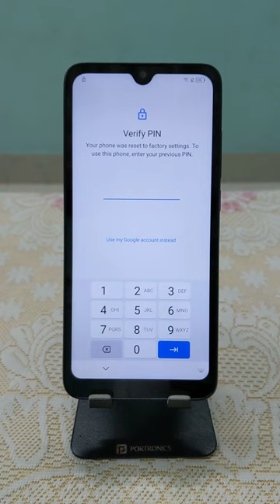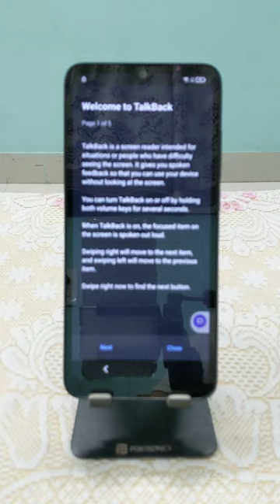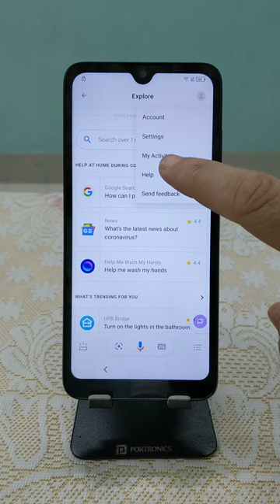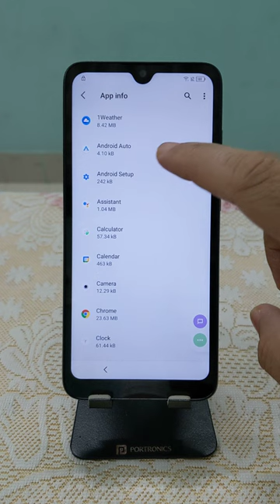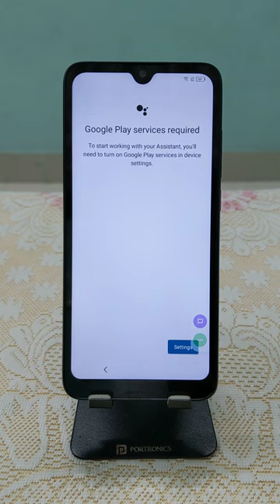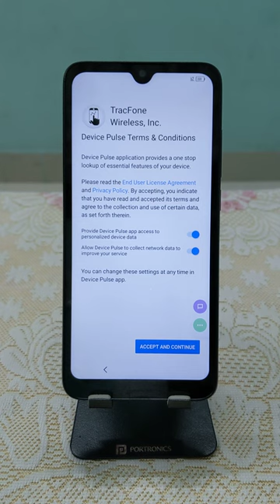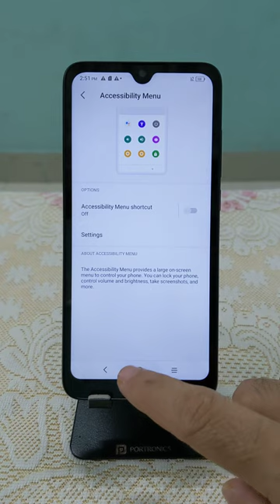All TCL FRP Bypass Android 12 2022 Google account unlock verification without PC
All TCL Android 12 13 FRP Bypass 2024 New Method with PC No Talkback

All TCL Android 14 FRP Bypass 2024 without PC